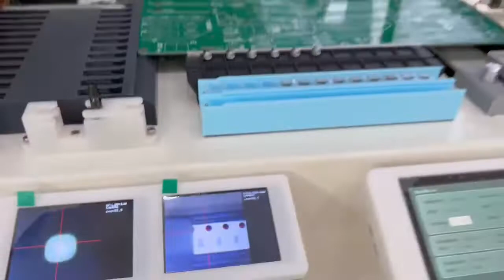NeoDenYY1-Large PCB with high capacitor